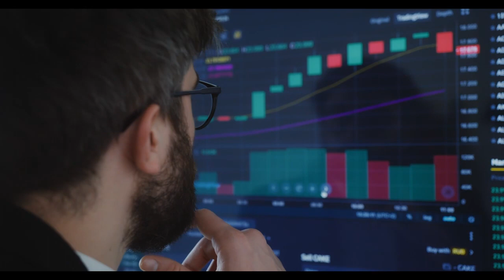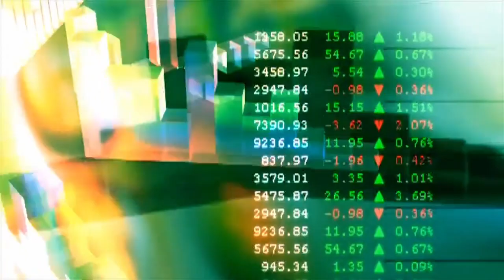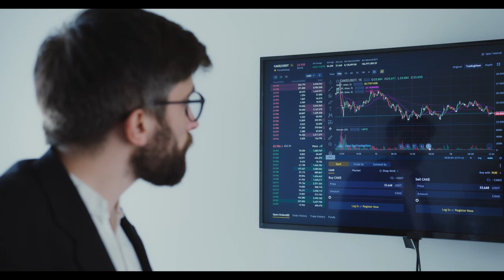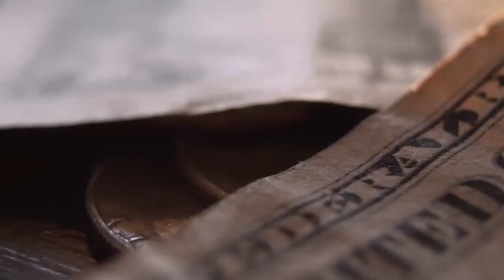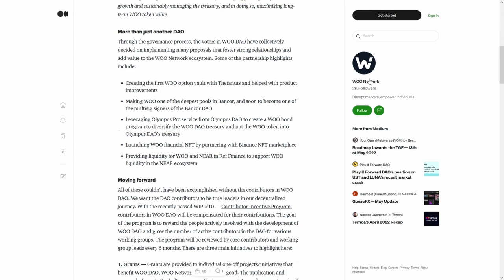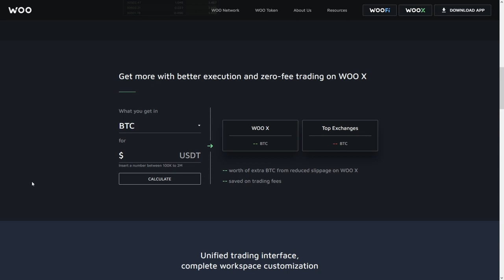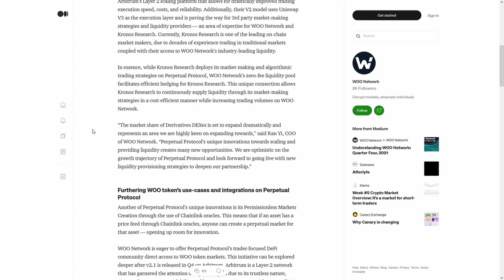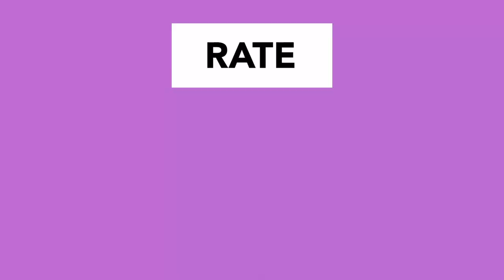flexUSD FLEXUSD HODLERS⚠️ WARNING 🚨ANONYMOUS🚨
flexUSD FLEXUSD HODLERS⚠️ WARNING 🚨ANONYMOUS🚨⚠️THIS CHANGES EVERYTHING🚨